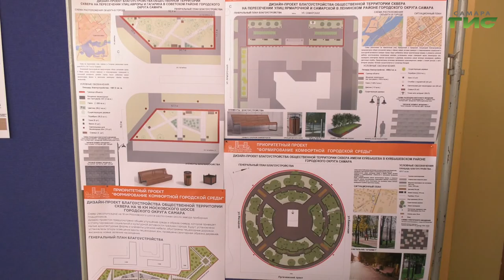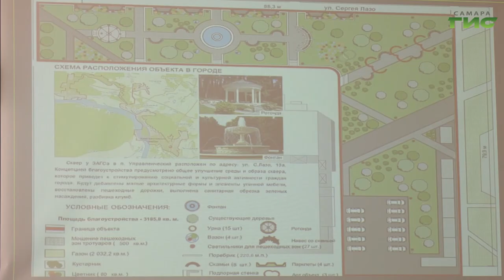Жители Самары принимают участие в обсуждении дизайн-проектов благоустройства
20 общественных территорий будут участвовать в рейтинговом голосовании за благоустройство в 2022 году в Самаре. Все благодаря национальному проекту "Жилье и городская среда". Жителям районов представили новые дизайн проекты пространств. Слово, Мери Елчян.